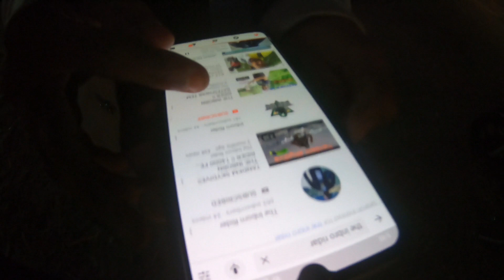NAINITAL!! WINTER RIDE !! ep -2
HELLO EVERYONE.
THIS IS THE SECOND EPISODE OF MY NAINITAL RIDE .

GoPro Hero 7 Black
OPPO Reno2 F
Zhiyun Smooth 4 (Black)
Boya BYM1
Marklif Gorilla Tripod